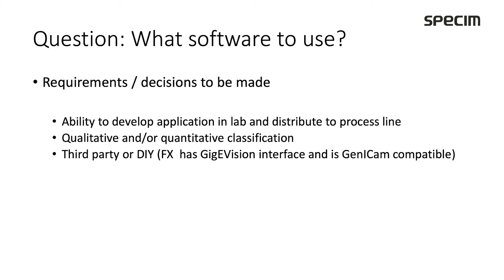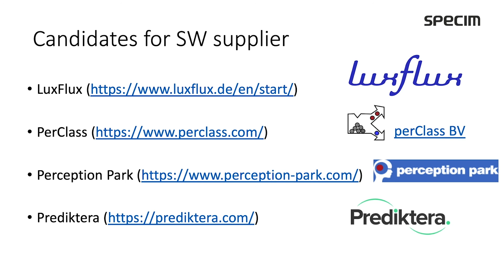How to select what software to use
How to select software for your hyperspectral imaging application?

Our superstar, senior application specialist Esko Herrala lists a few hyperspectral software tools for your laboratory or process line environment.

Specim - Spectral Imaging Made Easy
The best hyperspectral solutions for industry, OEM, integrators, research & airborne users.